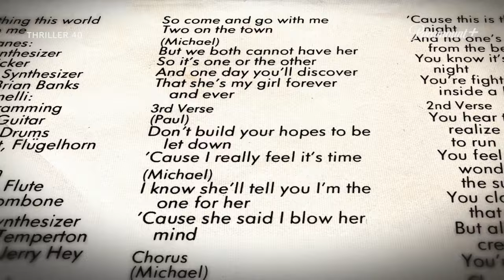The Girl Is Mine mas O MUNDO é seu, Michael | Thriller 40 | Paramount Plus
Você pode ter certeza de que uma das melhores colaborações de todos os tempos foi feito no Thriller40 ✨Michael e Paul✨, a história foi feita!